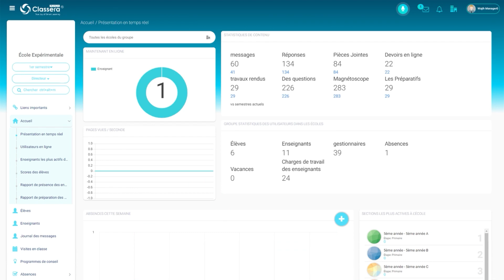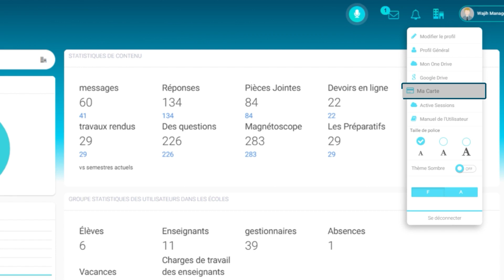Manager Account Personal Settings